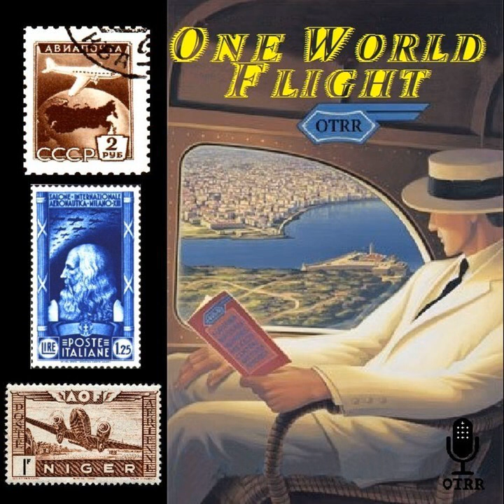One World Flight - Czechoslovakia